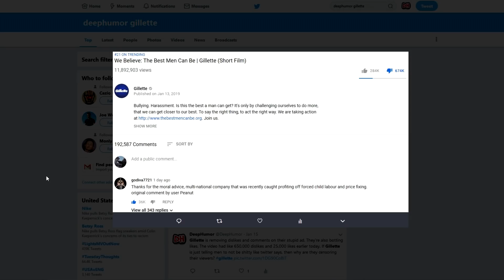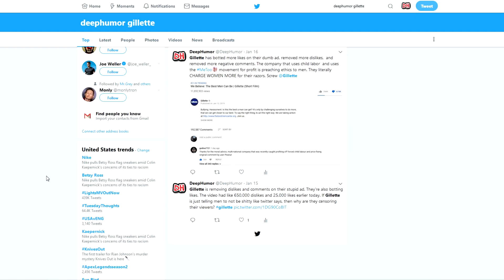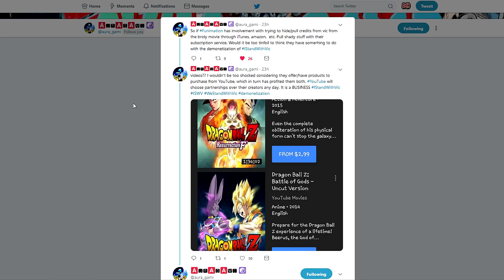Is Funimation Making Youtube Demonetize Vic Mignogna Videos?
►What if Funimation has a hand in Youtube demonetizing Vic Mignogna related content? Many IStandWithVic Youtubers including myself have noticed that a lot of our Vic Mignogna videos were getting demonetized. In some cases, they were getting demonetized only minutes after being uploaded. My friend AuraGami and I have speculated that Funimation is behind these recent demonetizations.

►We all know that Youtube listens to the companies and corporations that provides services for them such as Funimation. A lot of youtubers including myself have been very critical of Funimation's handling of this situation, so we believe that they are asking Youtube to restrict our content so our negative criticisms of them doesn't become so widespread. Let me know what you think about the situation in the comments below.